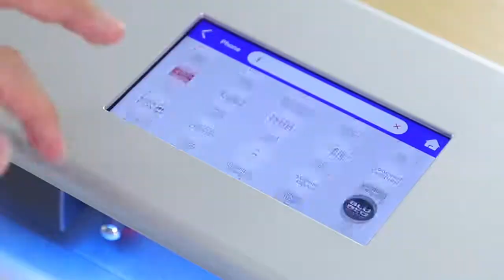Mobile Tempered Glass Cutting Machine Making TPU Hydrogel Film Nano Screen Protector Any Cell Phone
MRYES Mobile Tempered Glass Cutting Machine Making TPU Hydrogel Film Nano Screen Protector For Any Models Cell Phone